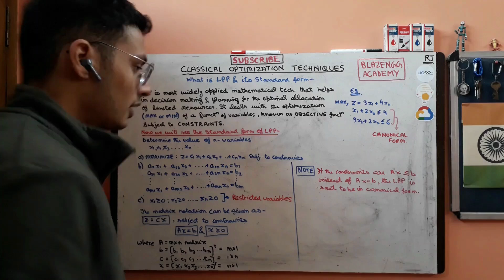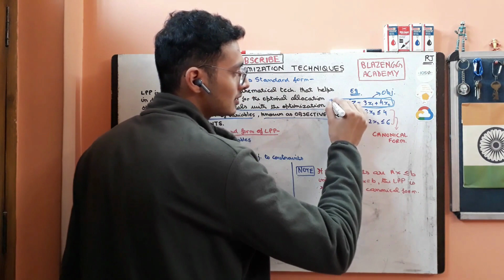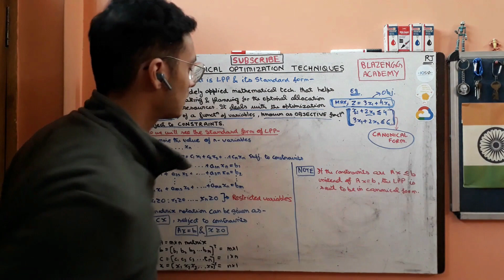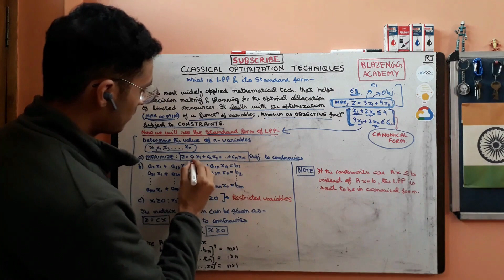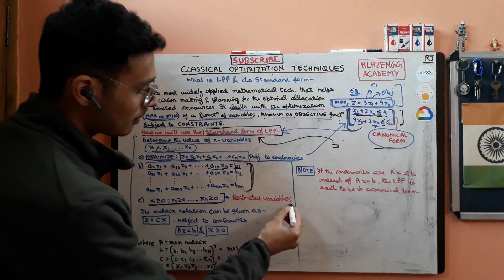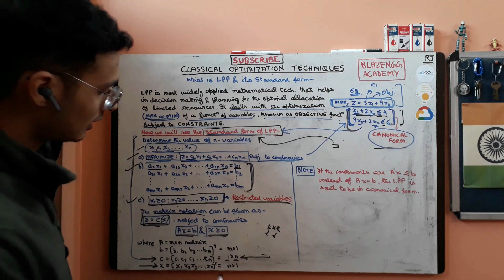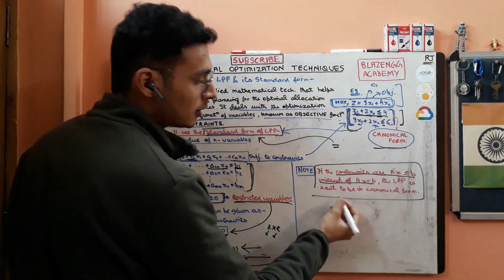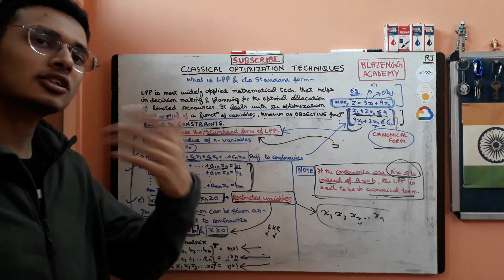Linear Programming Problem | LPP in Standard Form | Operation Research Course by Ronak Jain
Linear Programming Problem | LPP in Standard Form | Operation Research Course by Ronak Jain | LECT.2

lpp in one shot
operation research
optimization techniques
standard form of LPP

Hi
I am Ronak Jain, an engineering student at NSUT in New Delhi.
My aim - to make life of engineers easy

Hey guys, in this video we will see Linear Programming Problem in Linear Programming Problem in Operation Research Course and why do we use it. Here we will learn all about Unimodal function in from basic to advance level.

Queries solved -
1. What is Linear Programming Problem in operation research
2. what is Linear Programming problem solved in standard form
3. What is the standard form of Linear programming problem in operation research